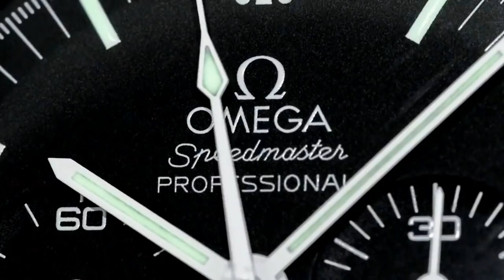Why the Zenith El Primero Chronomaster 1969 is the Greatest Automatic Chronograph